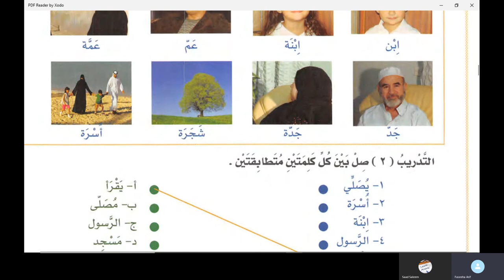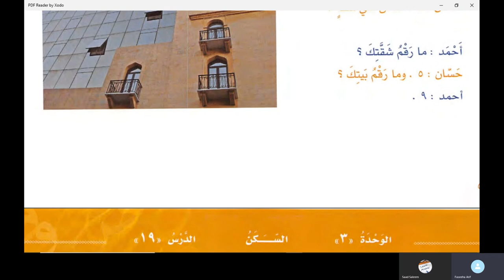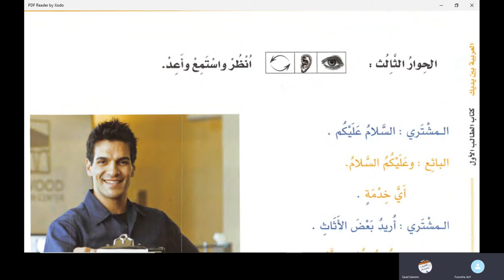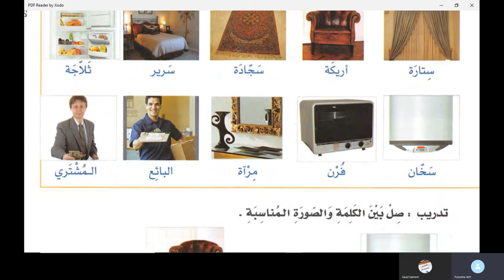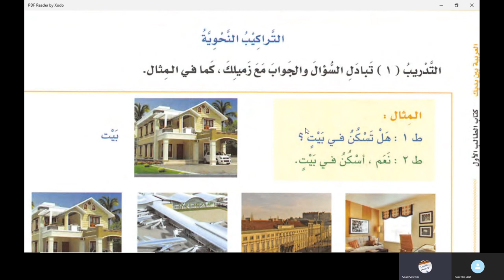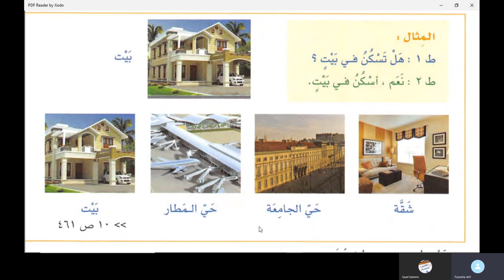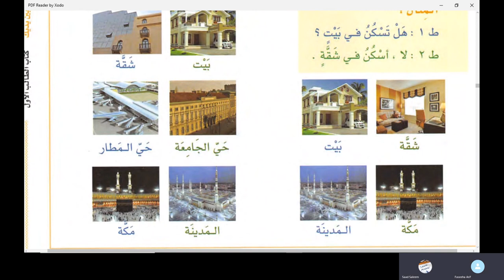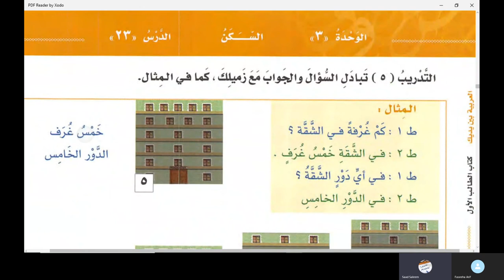Class 4 of online Arabic course for Faseeha from Al Arabiyyah Bayna Yadayk Book 1 Lesson 17 in Urdu